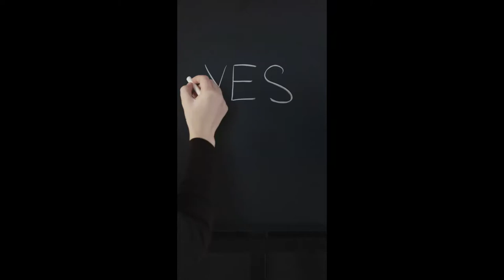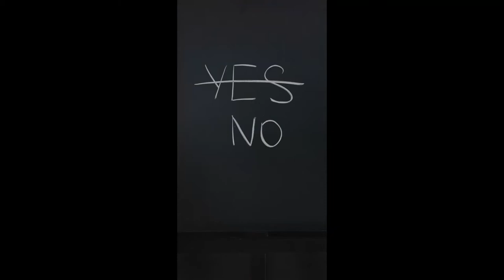Please step out of the car, sir: Pennsylvania v. Mimms | Criminal Law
Our first requested case!!  Thanks again for the request; it was a good read!  Today, we're looking at Pennsylvania v. Mimms, 434 U.S. 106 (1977), when you hear those fated words, "Please step out of the car, sir."  In this case, the court looked at whether it was an impermissible seizure of Mimms when they asked him to step out of his car during a routine traffic stop.  In the majority decision, the Court found that, where otherwise permissible detained, there was no practicable difference between being detained in your car or being asked to step out of the car and be detained there.  Where cops engage in a traffic stop and otherwise lawfully detail, safety concerns outweigh the liberty interest.